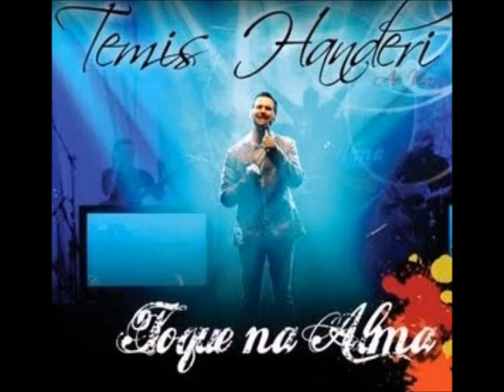Profundo é o Teu amor (Ao Vivo)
Faixa 2 CD Temis Handeri Toque Na Alma (Ao Vivo)